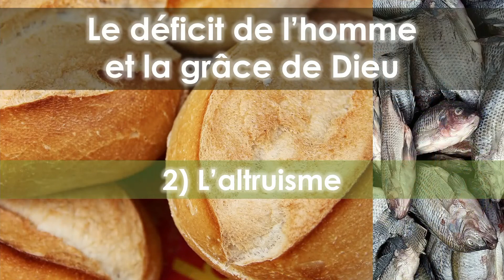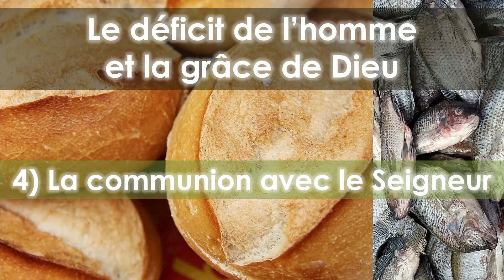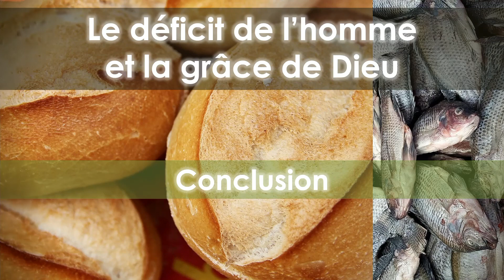« Le déficit de l'homme et la grâce de Dieu » Prédication du Culte du 29 05 2022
Prédication du culte du 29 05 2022 présidé par le pasteur Emmanuel Coulon. Prédication assurée par Guy Carmoy sur le thème : «  Le déficit de l'homme et la grâce de Dieu » . Lectures bibliques : Rois 4.1-7 ; Luc 9.10-17 ; 2 Corinthiens 9.6-14